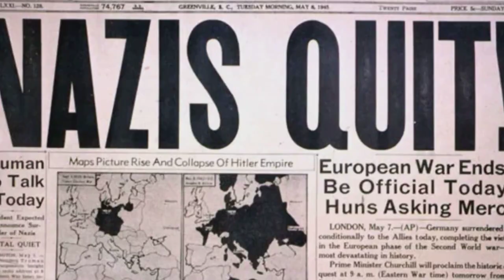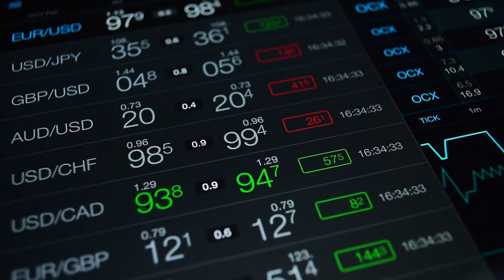10 Historic Days that Europe will Never Forget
🕰️ Dive into the annals of history with us as we explore "10 Historic Days that Europe Will Never Forget." This captivating video unveils the seismic events that have shaped the European continent throughout the centuries. From ancient battles to modern political upheavals, each day we cover has left an indelible mark on the fabric of European history.

🎬 What's Inside:

The Battle of Hastings: Discover how the Norman conquest changed England forever.
The Storming of the Bastille: See how a prison's fall ignited the French Revolution.
The Assassination of Archduke Franz Ferdinand: Understand the spark that ignited World War I.
The Fall of the Berlin Wall: Relive the joy and promise of this monumental day.
And many more: Each day is a piece of the puzzle that forms today's Europe.

⏱️⏱️VIDEO CHAPTERS⏱️⏱️:

00:00:00 - Introduction to Pivotal Days in European History
00:00:26 - Battle of Actium: Rise of Augustus and Pax Romana
00:00:52 - Charlemagne Crowned Emperor: Revival of Western Roman Empire
00:01:16 - Battle of Hastings: Norman Conquest of England
00:01:43 - Storming of the Bastille: French Revolution Begins
00:02:10 - Assassination of Archduke Ferdinand: Start of WWI
00:02:36 - Unconditional Surrender of Nazi Germany: End of WWII
00:03:02 - Signing of the Treaty of Rome: Foundation of EU
00:03:28 - Fall of the Berlin Wall: End of Cold War
00:03:51 - Euro Enters Circulation: Economic Integration in Europe
00:04:17 - Brexit Referendum: UK Votes to Leave EU
00:04:40 - Conclusion: Impact of Key Historical Events on Europe

👀 Why Watch?

Educational Insights: Perfect for history buffs and students looking for a concise overview of pivotal moments in European history.
Engaging Storytelling: Our narrative brings these historical days to life, ensuring a memorable viewing experience.
Rich Visuals: From detailed maps to vivid reenactments, experience history with stunning clarity.

🌍 Join us on a journey through time, witnessing the days that have tested, transformed, and defined Europe. Whether you're a seasoned historian or a curious newcomer, this video offers something for everyone.

💬 Share your thoughts and insights in the comments below. Which day do you think had the most impact on Europe?

The Mind Guild channel loves to share fascinating facts and phenomena that we discover in our amazing world. What better way to learn about our universe!